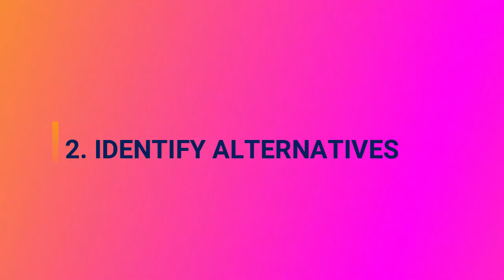What Bias is & How to Change it - Business Bias Basics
This series is all about Bias and how it impact us and those we interact with.

This video is a brief introduction into what Bias is, where it comes from and how to change it.

Bias is part of being a human being, we all have it. It is our brains way of conserving energy. In every given moment our brains receive millions of bits of information from every sensory input (sight, sound, touch, taste and smell). In order not to become overwhelmed it creates filters which chunk down information and create established assumptions about meaning and understanding.

Much of this is established in our younger years from our communities, families and childhood experiences. They can become entrenched however as we grow and develop it is not unusual for us to change and question some of our beliefs or bias about the people interact with or situations we find ourselves in.

So how do we change our bias?

1. Awareness – I am assuming that by being hear you are aware that something is not in alignment with the way you are thinking today
2. Create New ways of thinking – ensure that you not only have new ways thinking but that you have evidence to support it.
3. Replace your old thinking with your new thinking – this is critical

The thing to remember is that bias is part of being human and no matter how entrenched the thinking is, it can be changed with the process above in association with persistence.

0:00 Introduction to video 1 What Bias is & How to Change it - Business Bias Basics.
0:48 What is Bias?
1:01 Every moment is a massive sensory overload
1:35 Your brain creates filters
2:02 Filters chunk down information but some of it can be important and be lost
2:09 How do we change Bias?
2:20 firstly by being aware
3:00 Create alternative ways of thinking
3:15 Replace with new thinking
3:40 Where bias comes from
4:20 Follow these 3 steps to change bias

TO DOWNLOAD A FREE COPY OF – SUCCESSFUL MENOPAUSE CONVERSATIONS AT WORK